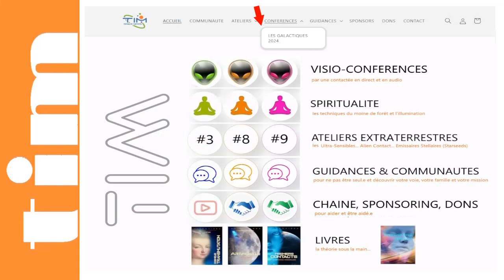TIM 2024-201 👽 SPACE NEWS 👽● GALACTIQUES n°35 ● Les AGARTHIENS de l'INTRATERRE © |Trailer